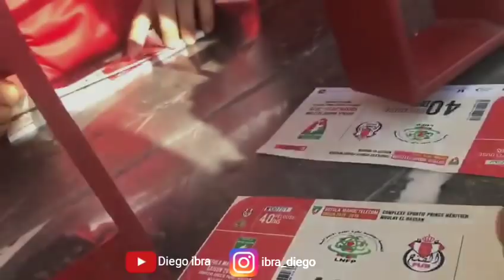Vlog Deplacement Rabat F.U.S Vs D.H.J // Dos Kallas